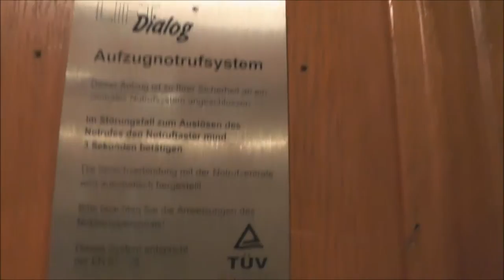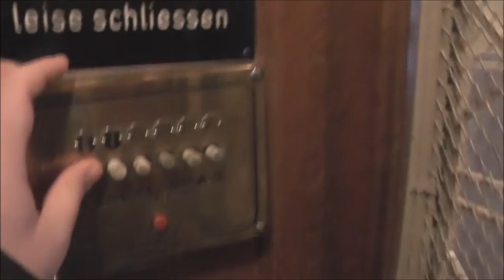1925 Flohr Traction elevator @ Gryphiusstraße 8, Hamburg